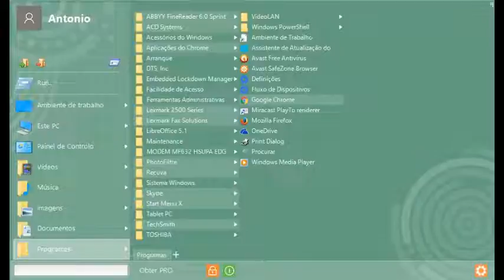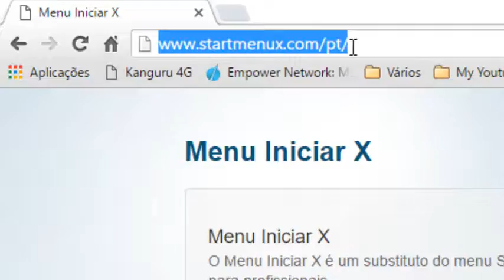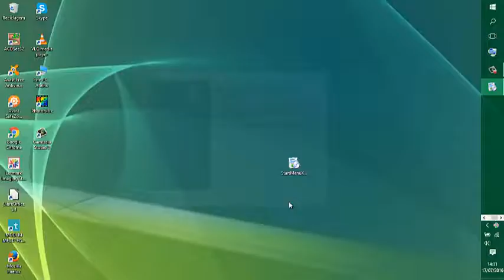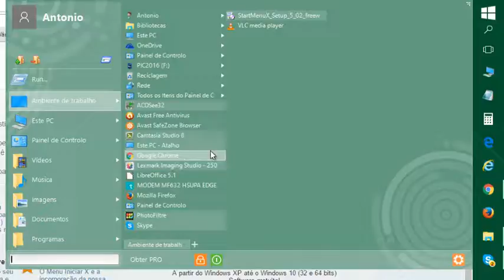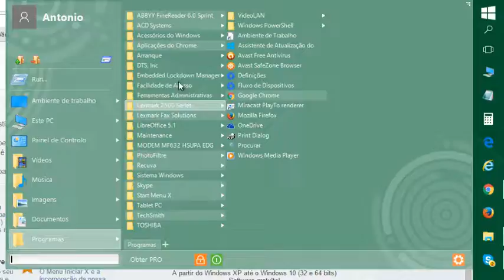Como usar o botão Iniciar do windows mais eficiente by antonioronnebeck